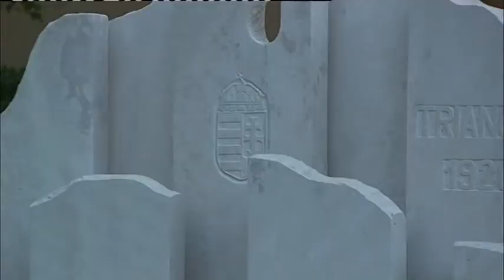Felavatták a Nemzeti Összetartozás Emlékművét Komlón